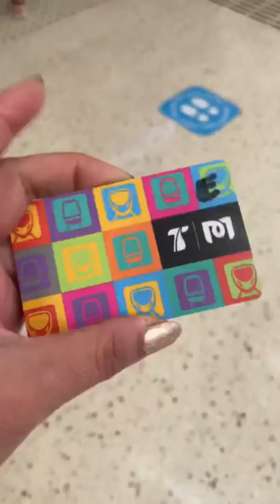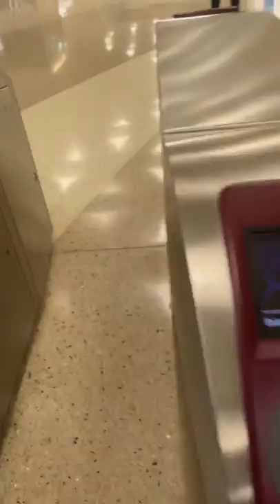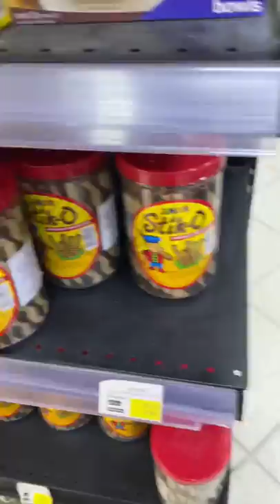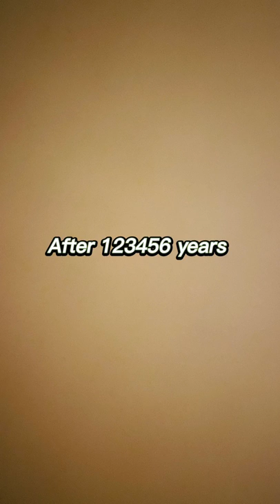VLOG#2 - How i’m spending my Day Off (w/miiloves) qatar turkish❤️phil#krenginqatar